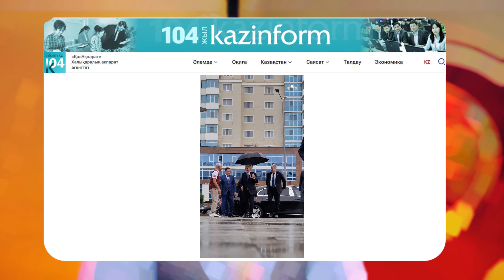Көшпенділер ойындарында қонақтарға ұлттық тағамдар мен вегетариандық мәзір ұсынылады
8-13 қыркүйек аралығында Астанада V Дүниежүзілік көшпенділер ойындары өтеді. Осы аптада Президент Қасым-Жомарт Тоқаев ойындарға дайындық барысымен танысып, нысандарды аралап көріп қайтты.
Жалпы V Дүниежүзілік көшпенділер ойындарына әлемнің 89 елінен 2800 қатысушы мен ресми делегация мүшелері келеді. Сайыстың 21 түрінен 97 медаль сарапқа салынады. Негізгі жарыстар «Астана-арена» стадионы, «Қазанат» ипподромы, «Алау» мұз сарайы, Жақсылық Үшкемпіров атындағы Жекпе-жек сарайы, «Думан» қонақ үй-спорт кешенінде өтеді. Ал жамбы ату мен теңге ілуге арнайы алаң жасақталған.
Осы күндері елордаға 100 мыңға жуық турист келуі мүмкін. Осыған орай 20-дан астам қонақ үйдің, туристер жиі баратын орындардың дайындығы пысықталып, қала көшелерін безендіру жұмыстары қарқынды жүріп жатыр.
Ойындардың ашылу салтанаты 8 қыркүйек күні «Астана-Арена» стадионында өтеді. Оған билеттер 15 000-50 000 теңге аралығында сатылып жатыр.
Жалпы жарыстардың орташа билет құны – 3 600 теңге. Мәселен, жамбы ату, теңге ілу, аударыспақ, құсбегілік сияқты спорт түрлері бойынша жарыстарға билет 1000 теңгеден басталады. Ең қымбаты - көкпар, көк бөрі және бәйге бойынша тартысты жарыстардың билеттері 15 000 теңгеге дейін жетпек.
Айтпақшы, кей азаматтарға әртүрлі жеңілдіктер қарастырылған. Мектеп оқушылары мен зейнеткерлер үшін 50% жеңілдік болса, 5 жасқа дейінгі балалар, I және II топтағы мүгедектігі бар жандар билеттерді тегін ала алады.
Дүниежүзілік көшпенділер ойындарында жануарлардың қатысуымен өтетін спорт түрлері бар екені белгілі. Соған байланысты жанкүйерлерді, спортшылар Қазақстанға өз аттарын әкеле ме деген сұрақ мазалаған. Көрші Ресей, Өзбекстан және Қырғызстан спортшылары өз аттарымен келеді екен. Яғни, көрші елдің спортшылары аттарын арнайы көлікке салып, ел шекарасынан өтеді. Қалған шетелдік спортшыларға Қазақстан еліміздегі үздік аттарды ұсынады.
Бүгінде ұйымдастырушылар спортшыларды күтіп алудан бастап шығарып салуға дейінгі әзірлікті мықтап қолға алған. Меймандарға 5 түрлі ас мәзірі ұсынылып отыр. Олардың қатарында қазақ, шығыс, еуропалық, Жерорта теңізі және вегетариандарға арналған арнайы ас мәзірі бар. Айтпақшы, әр дастарханда қазақтың ұлттық тағамдары болатынын атап өткен жөн. Осылайша, шетелдік қонақтарға қазақтың ұлттық ас мәзірі дәріптелмек.